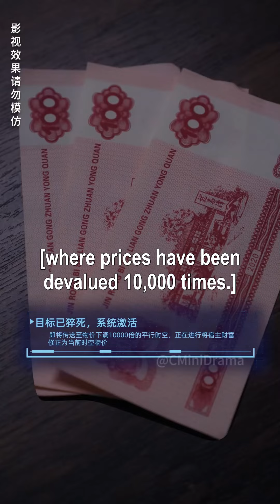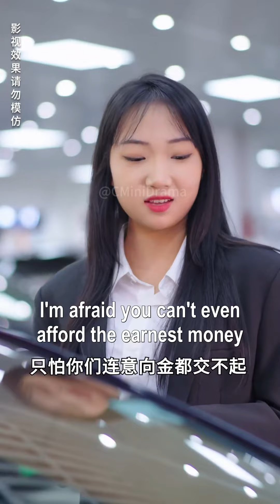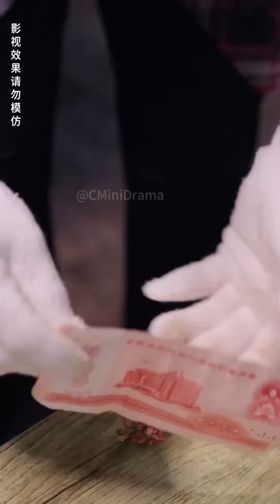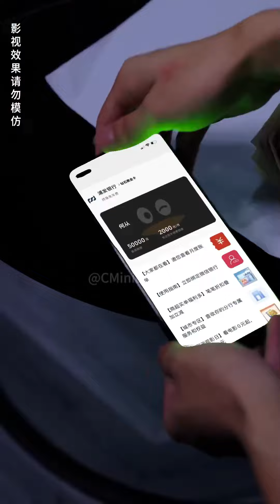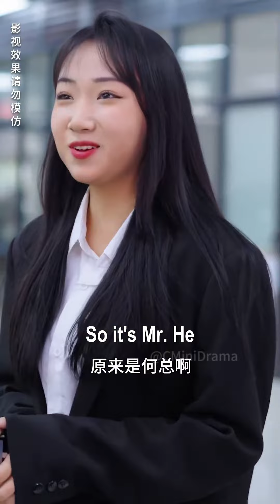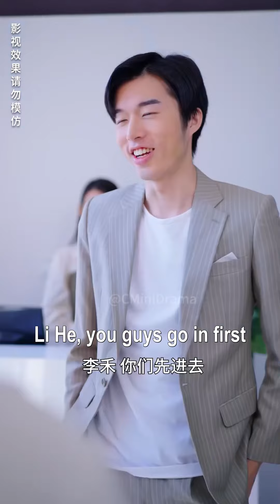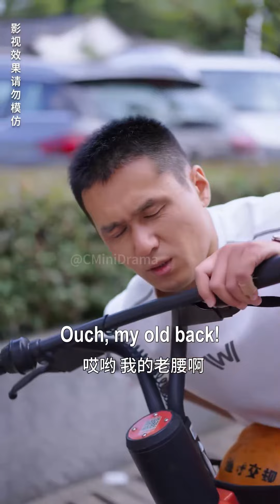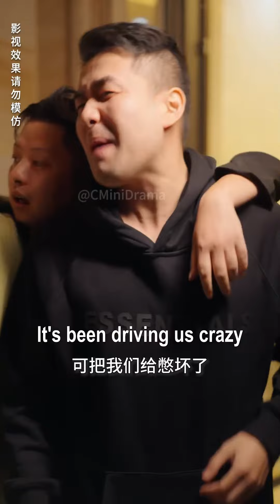[Multi Sub]I am not the richest man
Drama Name: I am not the richest man (我不是首富)
Director: Liu Junjie (刘俊杰)
ML/FL: Chen Hao (陈豪), Li Si (李思)

Brief Description:

After prices are devalued by 10,000 times, the male protagonist rebounds from a loser to become the richest man in the world. In order to complete the system's mission, he engages in a series of spending and earning money behaviors, and finally understands the meaning of wealth.

"I'd like to use this 1 dollar to buy the rest of your life, my dear."